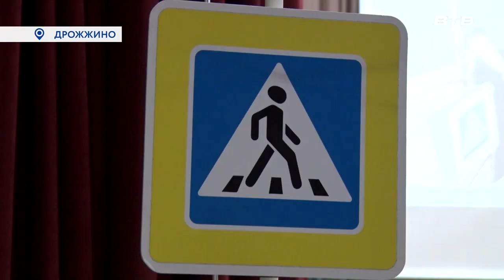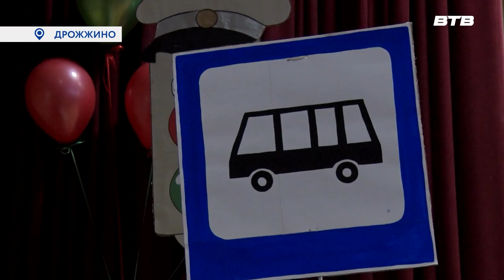ПОСВЯЩЕНИЕ В ПЕШЕХОДЫ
В Бутовской школе прошло посвящение учащихся в пешеходы при содействии сотрудников ГИБДД и отряда юных инспекторов дорожного движения. Как проходило мероприятие узнала Инга Янчук